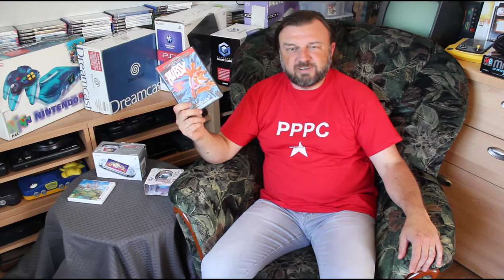BROCABRAC PPPC #4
Le dimanche ! c'est brocante!!!